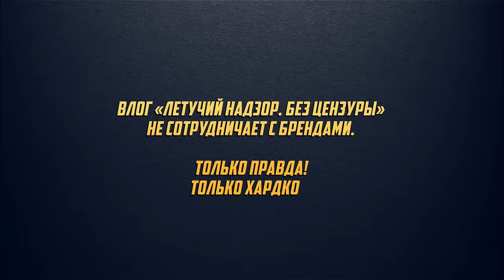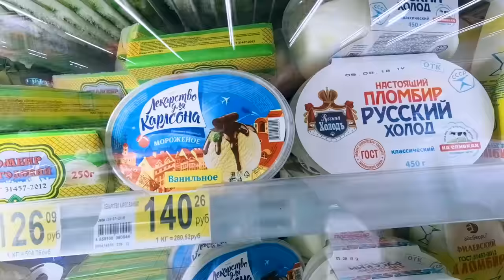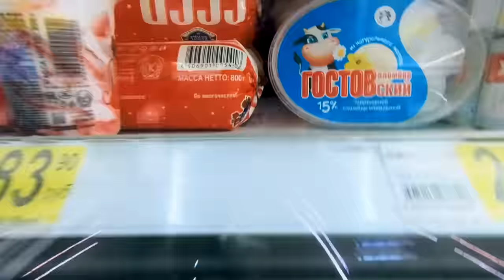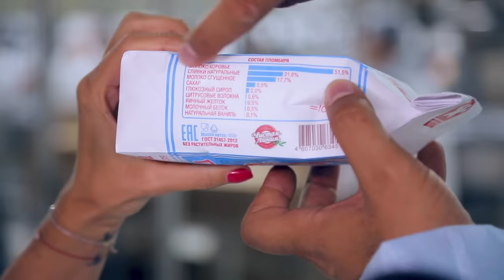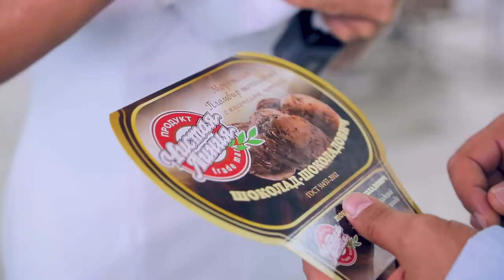Мороженный выпуск. Дети вам не соврут! В чем ПОЛЬЗА мороженного?